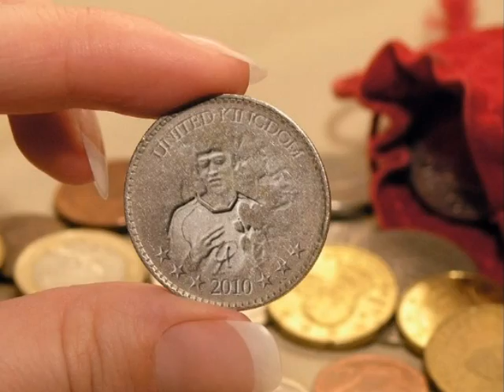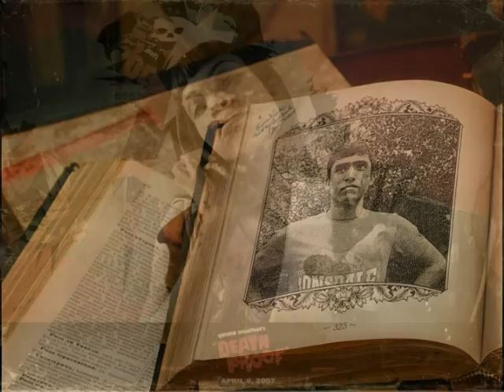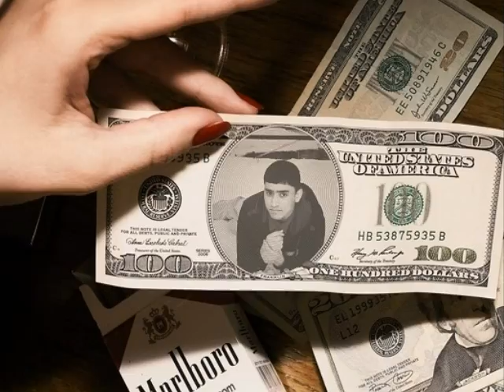AZIZ KHAN IN LONDON